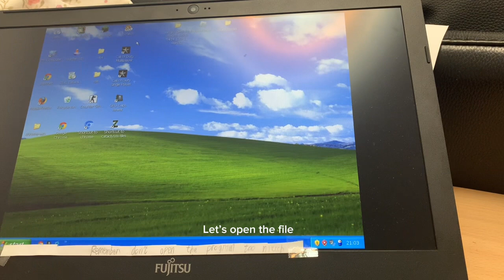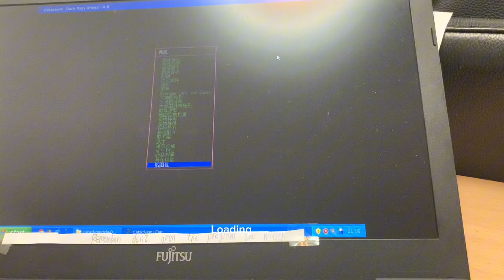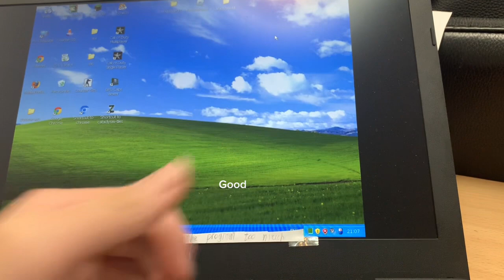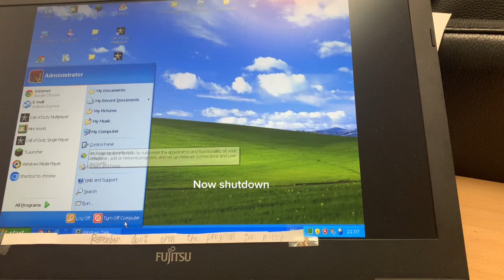Playing cataclysm:dark day ahead on windows XP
Real, playing CDDA on windows XP
CPU: 1.5 GHz
RAM:4GB
HDD:32 GB